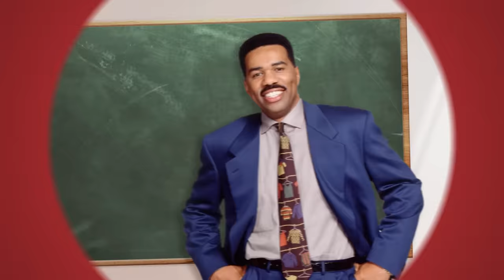Try Not To Laugh Challenge | The Steve Harvey Show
Do you think you are strong enough to beat this 'Try Not To Laugh Challenge'?

1) Watch the entire video
2) If you laugh, grin or chuckle. You lose the challenge!
4) Send this video to a friend to challenge them!

00:00 - From Season 1 Episode 9, 'Big Brothers'
00:08 - Intro
00:16 - Regina's Blond Hair
01:08 - The Lobster Improv
02:16 - Regina Grows A Beard
02:48 - Regina Snores
03:34 - Steve's Drive Ed Class
04:37 - The Play Auditions
05:35 - Regina's Date Loves Shoes
07:03 - Meet Grandma Puddin
08:00 - The Date Auction
09:17 - Lovita Is In Labour